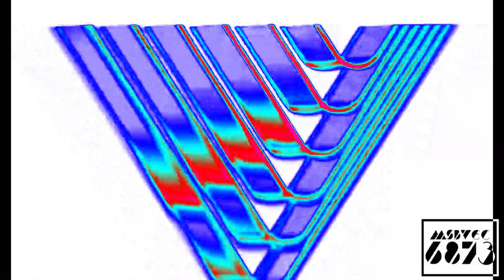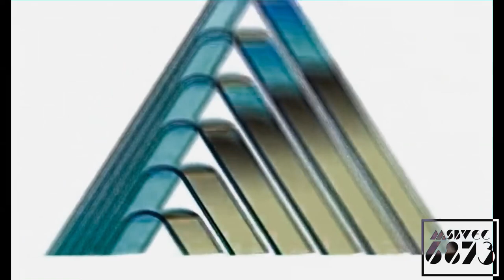Roadshow Entertainment (1995) Effects (Extended V3)